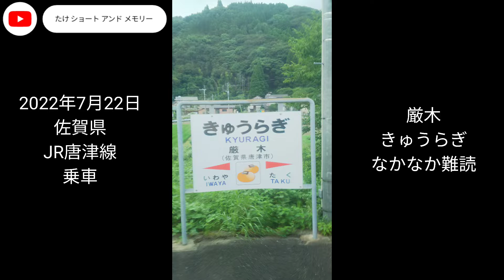JR唐津線 乗車 画像＋動画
佐賀県